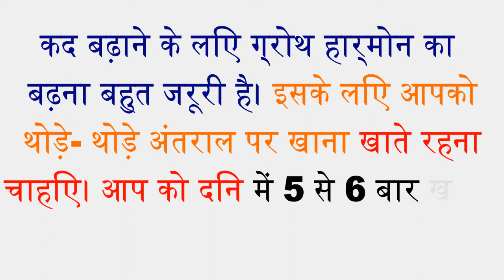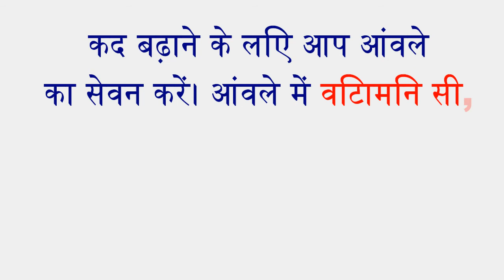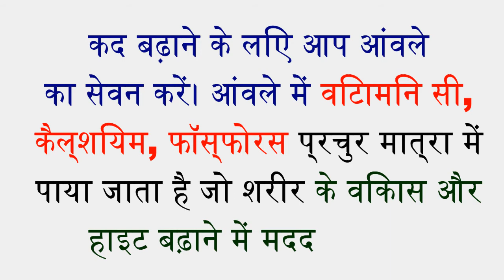बढ़ानी है HEIGHT तो रोज खाएं आंवला, ये टिप्स भी करेंगे मदद, Gyan4you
Prime Music
Books gyan4you बढ़ानी है HEIGHT तो रोज खाएं आंवला, ये टिप्स भी करेंगे मदद1

हाइट बढ़ाने के लिए लोग तरह-तरह की दवाओं का सेवन करते हैं। लेकिन फिर भी मन मुताबिक परिणाम नहीं मिलता। यहां हम आपको बताएंगे ऐसे तरीके जिससे आप अपना कद बढ़ा सकते हैं।
Please consult with expert doctor before applying any home remedies. These care tips can help you. these are natural tips.